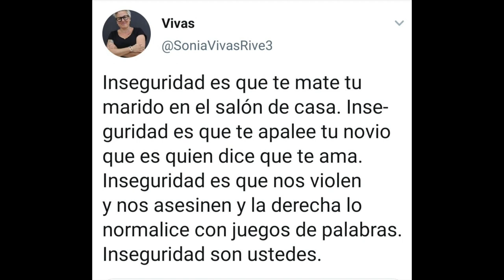240518 Yo Siempre he sido Rico. Acampada Micro Abierto Poesía4 UC